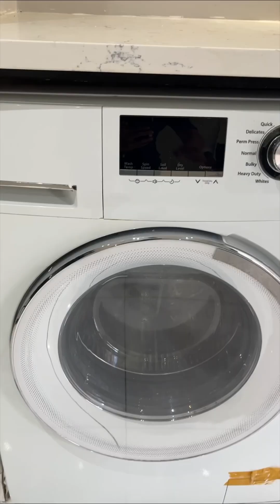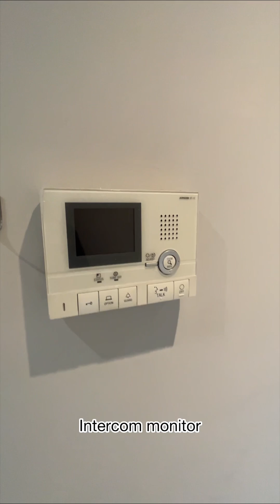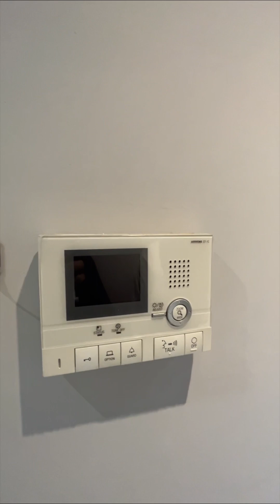Apartment Tour in New York City